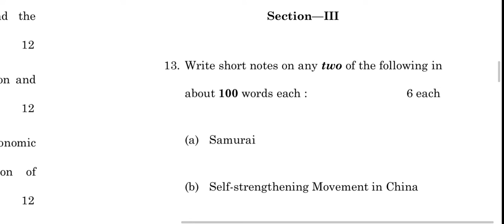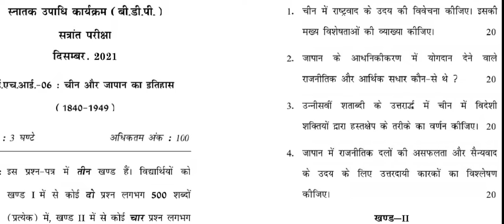EHI-06 DECEMBER-2021 QUESTION PAPER IGNOU